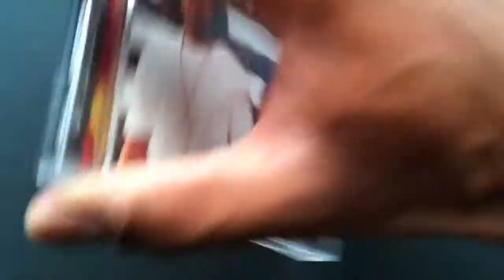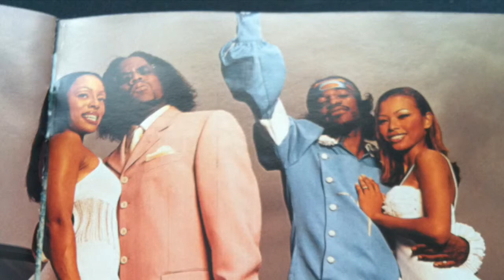Outkast - Stankonia Album Art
Booklet and disc art from Atlanta hip hop super duo Outkast's 4th album, stankonia.